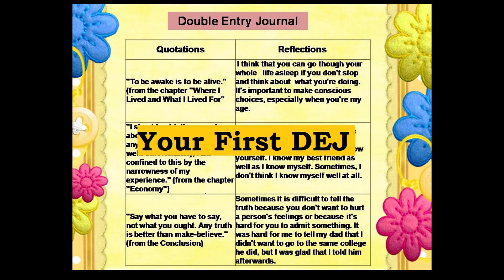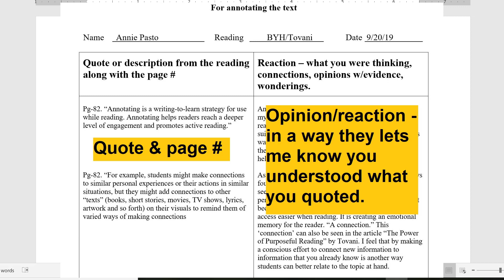First DEJ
This is my video explaining the DEJ.